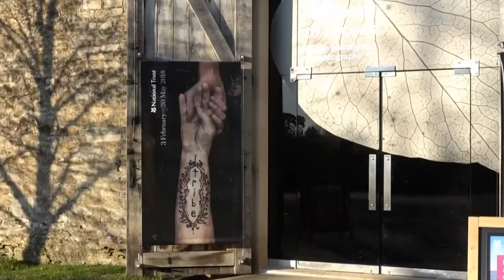BSc Digital Media Production - Tribe - Mark Egan